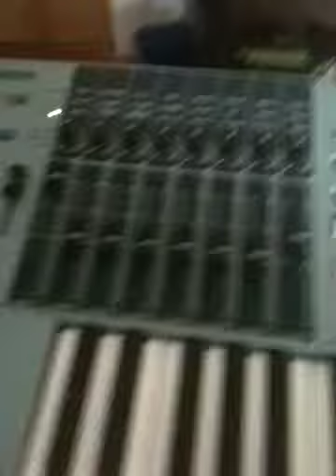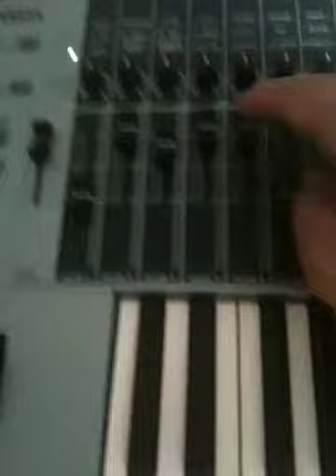Motif beat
Inspired by Friday the 13th nes video game.